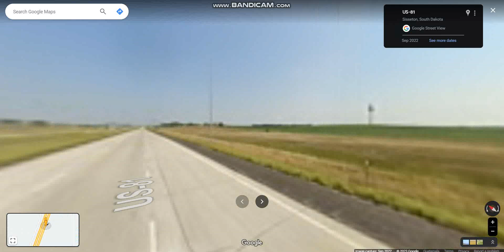Interstate 29 - South Dakota (Exits 224 to 232) northbound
Interstate 29 travels through eastern reaches of South Dakota connecting Sioux City, IA & Sioux Falls.